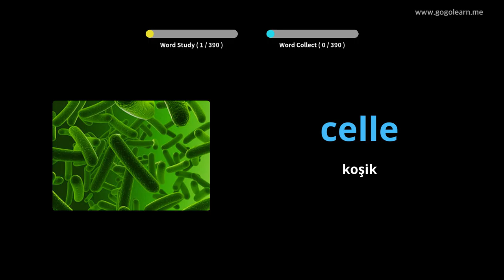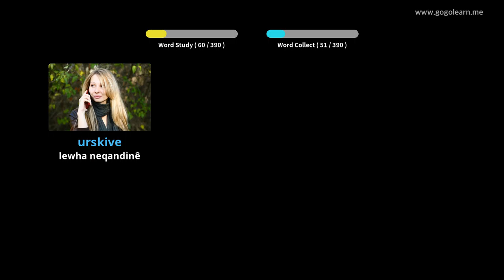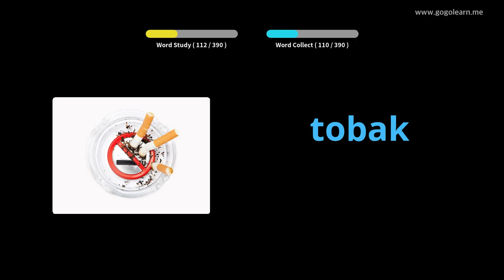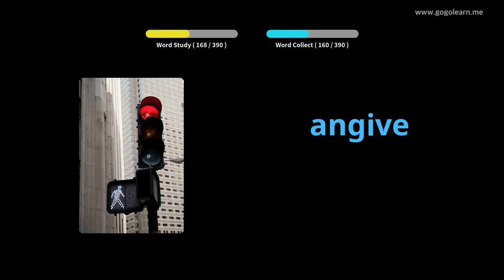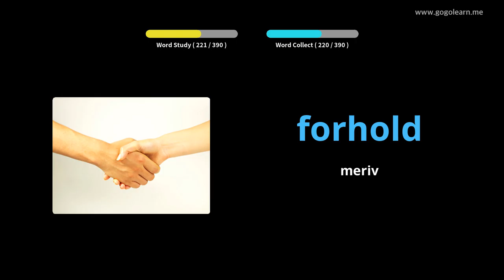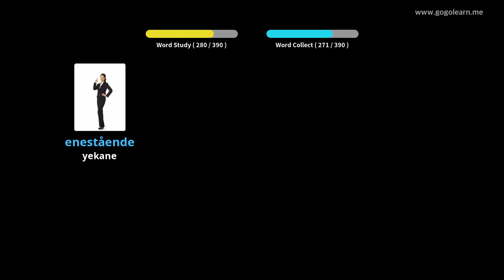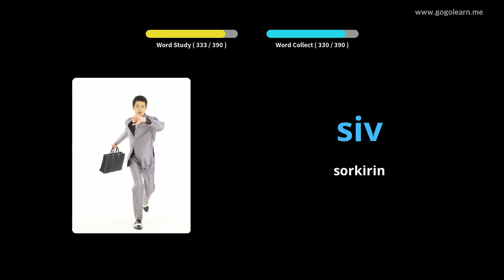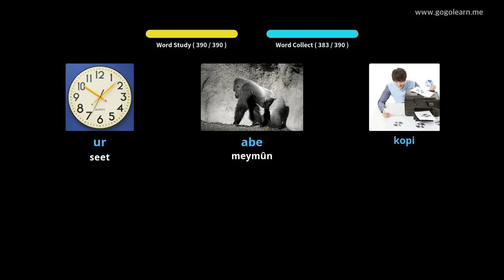Dibistana Navîn a Vokabulary Danîmarka 3 |Golearn